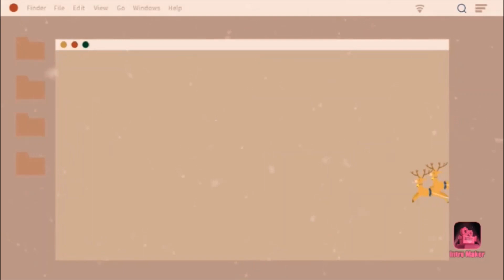Merry Christmas!! (Among us Themed + Snowman + Nativity scene)